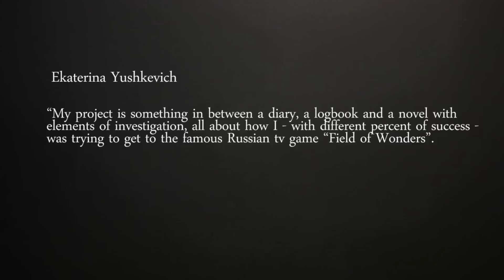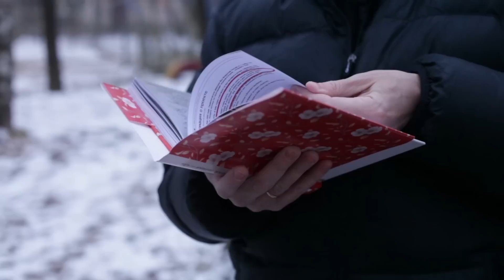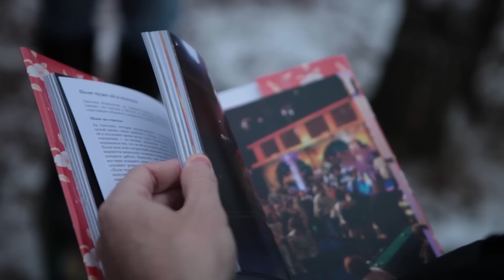Expert Photobook Review - Ekaterina Iushkevich - Four letters. First "L"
Expert Photobook Review

book: "Four letters. First "L" ", Ekaterina Iushkevich
expert: participant of TV game "Field of Wonders", Nickolay Orlovski